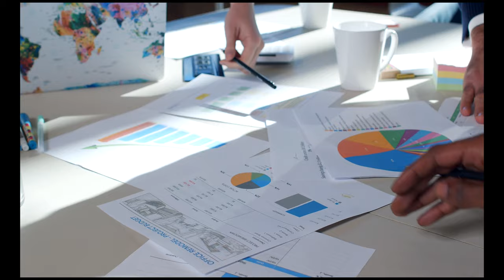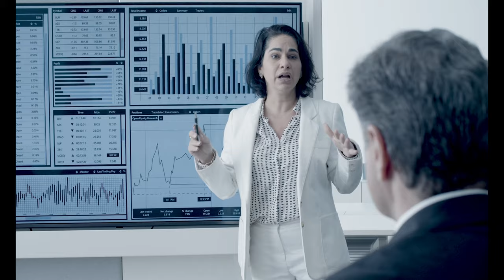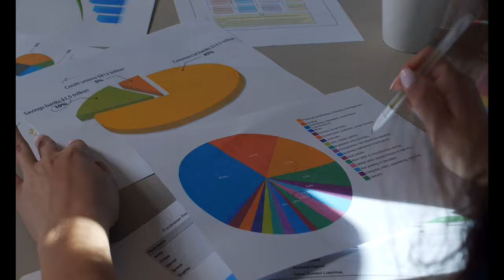office working (part 3) | 4K | Footage - Copyright Free